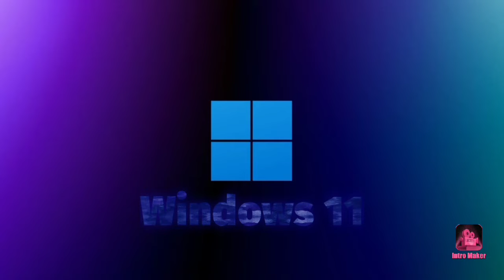GS GSNC CJSF Pro.XII | pe266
GCKGS VJFW LCD
CKSBCJHW LCHS
HCKVS CLGSKHC
JLCBSKGC SKGC
HCKVS CKGS HGSJC
JCLGSN CKGS 41?